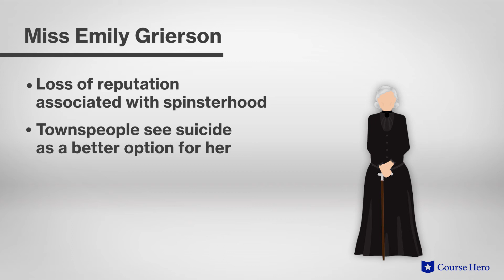A Rose for Emily by William Faulkner | Part 4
Summarize videos instantly with our Course Assistant plugin, and enjoy AI-generated quizzes William Faulkner's A Rose for Emily explained with part summaries in just a few minutes!

Professor Bill Yarrow of Joliet Junior College provides an in-depth summary and analysis of Part 4 of William Faulkner's short story A Rose for Emily.

Download the free study guide and infographic for A Rose for Emily

The deliciously macabre A Rose for Emily begins with the funeral of Miss Emily Grierson, an old spinster in the post-Civil War South. She becomes a topic of speculation and performative pity for the residents of a small Southern town.

In the present, she is cloistered in her family home. Years before, she was courted by the Yankee Homer Barron, and then jilted by him after he rejected her overtures of marriage. In the wake of this disappointment, she retreated from society and became increasingly eccentric.

Following her death, it emerges that she killed Barron and arranged his corpse in a bridal suite, living with it for decades like a homicidal Miss Havisham or Norman Bates.

Laden with detailed descriptions of the changing society of the post-Civil War South and memorably evoking the prurient curiosity of small town life, the story evokes a deeply creepy and darkly amusing view of romance and its discontents.

Mississippi native William Faulkner’s A Rose for Emily was first published in 1930. Though Faulkner’s short stories were popular, he viewed them as a means of quick income between novels such as The Sound and the Fury. His disturbing short story A Rose for Emily epitomizes the Southern Gothic.

The short story contains many powerful symbols including the Griersons’s house, representing Miss Emily’s broken dreams as it slides into disrepair; gray hair, representing the passage of time; and a man’s toilet set, embodying hope for Miss Emily’s relationship with Barron. Important themes include tradition versus progress, the post-Civil War south, and the patriarchy.